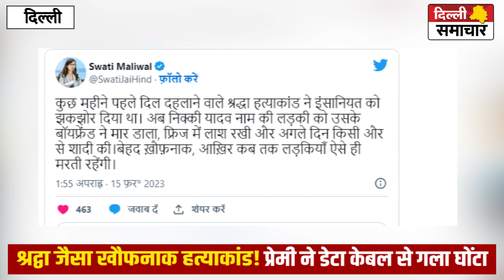Delhi : निक्की हत्याकांड पर भड़की DCW स्वाति मालीवाल ! कह दी ये बड़ी बात